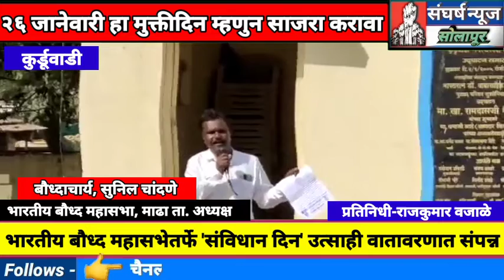कुर्डूवाडी- भारतीय बौध्द महासभेतर्फे २६ जानेवारी रोजी 'संविधान दिन' उत्साही वातावरणात संपन्न